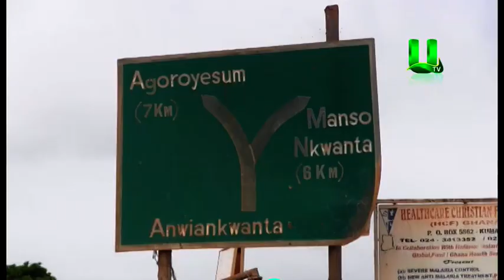Deplorable Ashanti Roads A Major Priority - Roads and Highways Minister